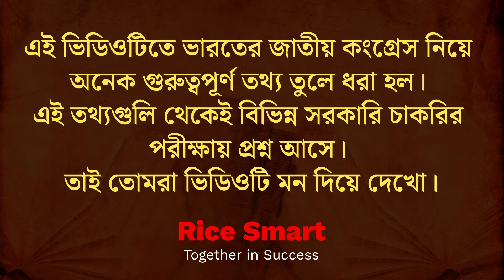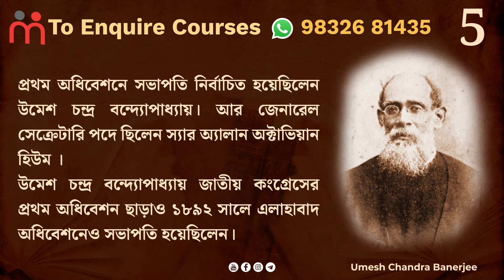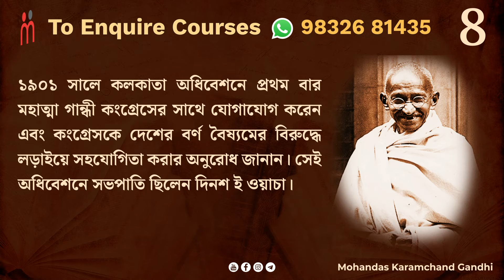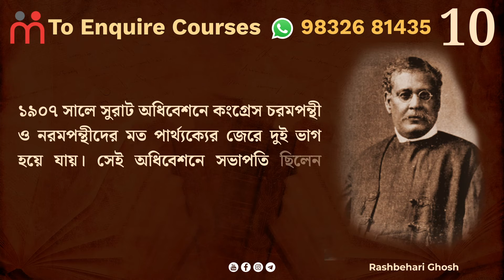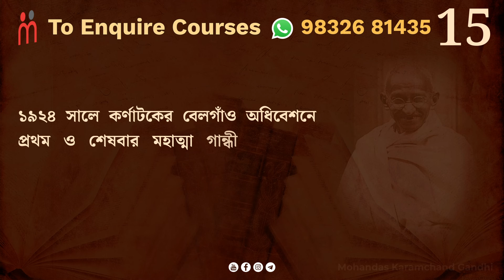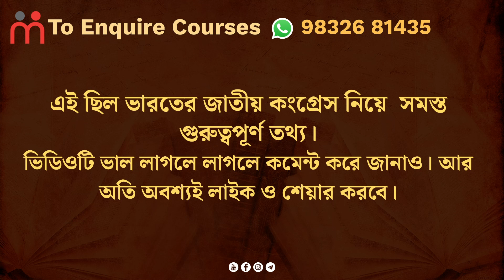Indian National Congress |INM| Most Important Point | WBCS | UPSC | RICE EDUCATION | Aditi Ghoshal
এই ভিডিওটিতে ভারতের জাতীয় কংগ্রেস নিয়ে অনেক গুরুত্বপূর্ণ তথ্য তুলে ধরা হল। এই তথ্যগুলি থেকেই বিভিন্ন সরকারি চাকরির পরীক্ষায় প্রশ্ন আসে। তাই তোমরা ভিডিওটি মন দিয়ে দেখো।

ভিডিওটি ভাল লাগলে লাগলে কমেন্ট করে জানাও। আর অতি অবশ্যই লাইক ও শেয়ার করবে।

রাইস এডুকেশনের বিভিন্ন কোর্সে ভর্তি হতে চাইলে বা কোর্সের সম্বন্ধে জানতে চাইলে হোয়াটসআপ করো এই নম্বরে 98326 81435